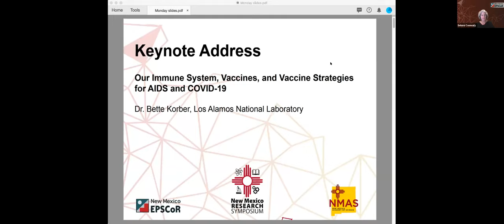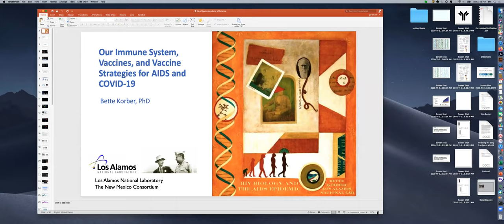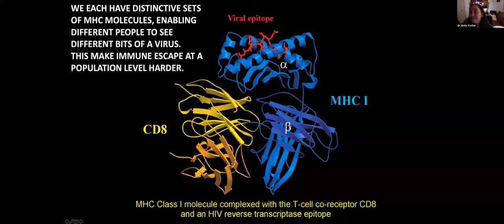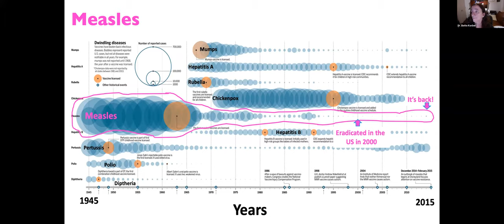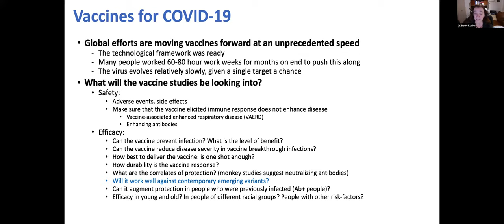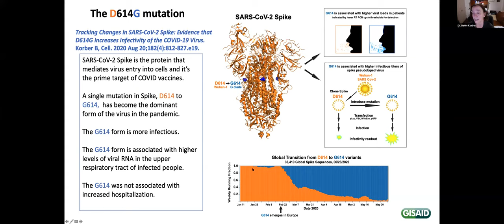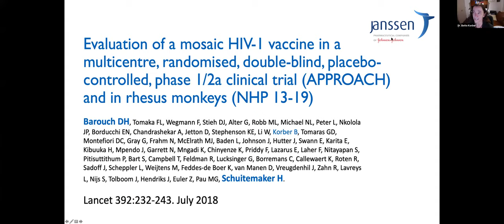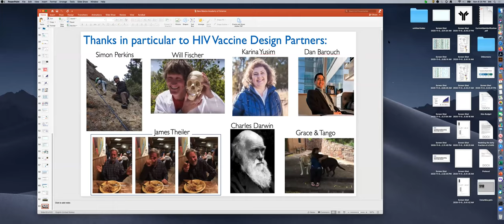New Mexico Research Symposium 2020 Keynote and Kick-Off Session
Kick-Off Session for the 2020 New Mexico Research Symposium! Featuring
keynote speaker: Dr. Bette Korber, Los Alamos National Laboratories (LANL)
“Our Immune System, Vaccines, and Vaccine Strategies for AIDS and COVID-19”
Learn what LANL is doing to help ensure current vaccines work on future strains of the COVID-19 virus.